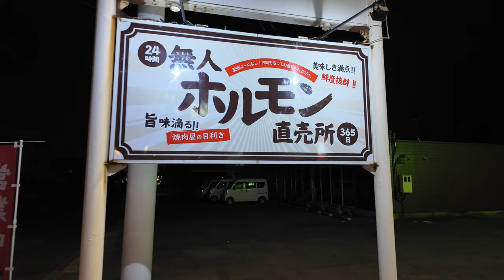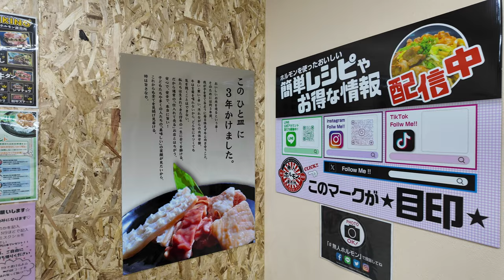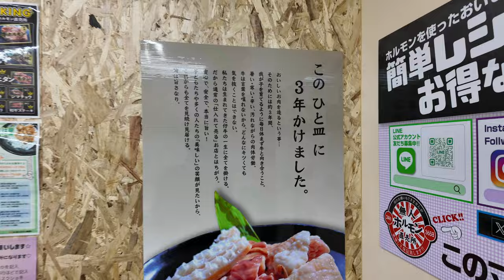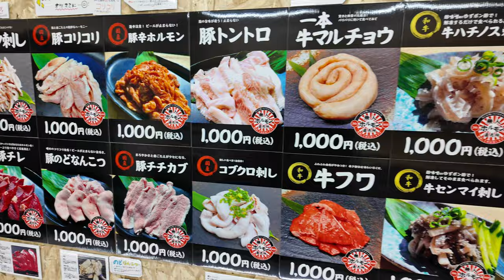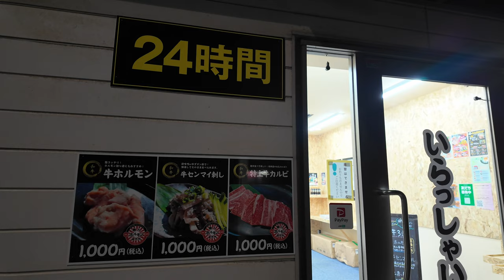【 岡山県倉敷市にできた無人の焼肉・ホルモンの販売所へ潜入】岡山では入手困難な焼肉用のネタ！24時間営業の焼肉専門！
24h 無人ホルモン直売所　倉敷水島店
倉敷市広江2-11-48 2号室

再生リスト